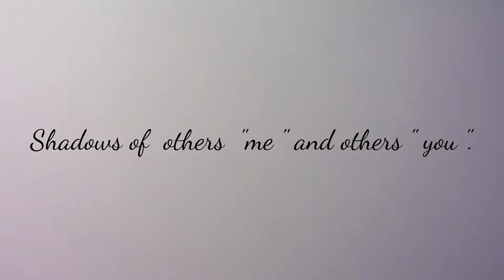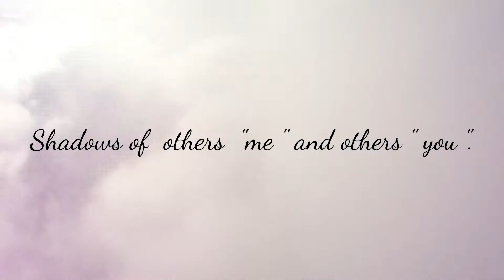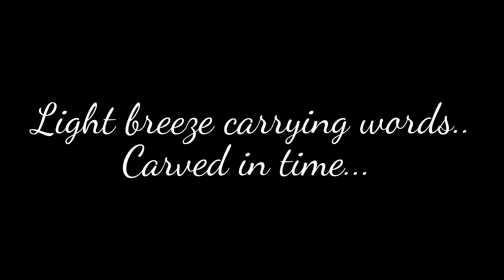Actors...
Shadows..of..experiences. of others .."me " and " you ".
Roles of plays. chosen. before acting.
Good...Play...?. How about the actors...?...we can´t say it..
till .we be the public. for a while.
Distance of.. beliefs ..and .formation.
How many roles. ?.' how many plays. ?.
Across. timeless..circles of vibrations..and ...light.
3thoreau
(©3thoreau) you =∞